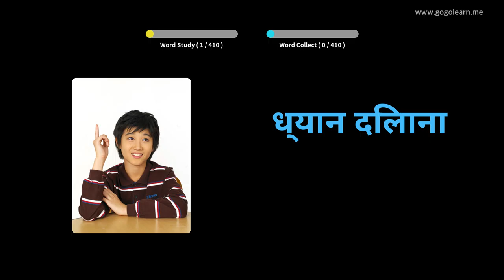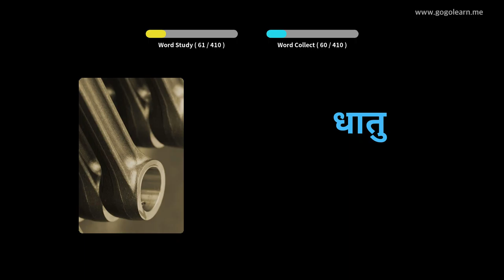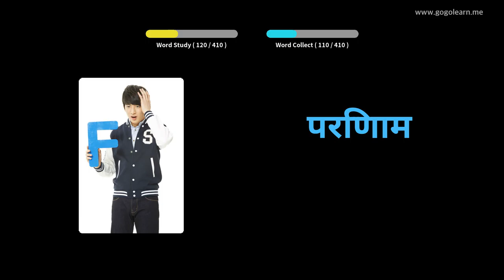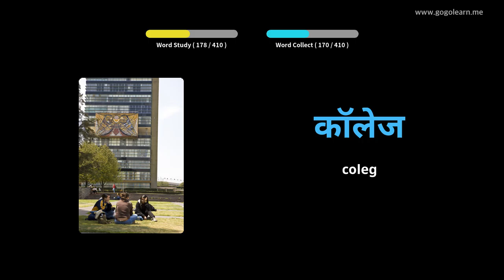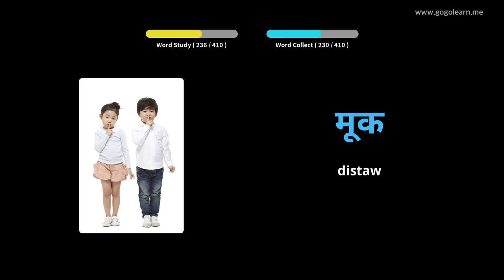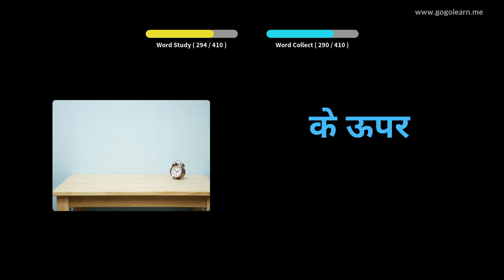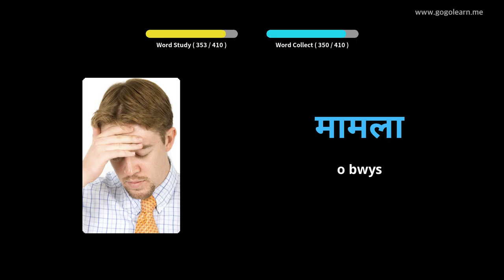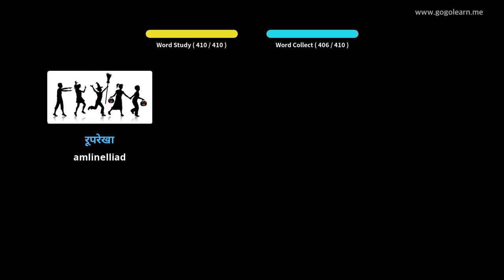Ysgol Uwchradd Geirfa Hindi 3 |Golearn